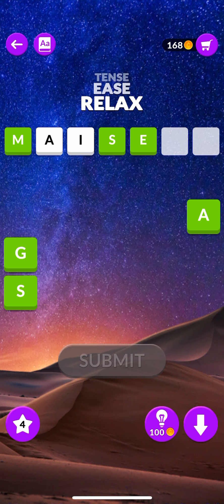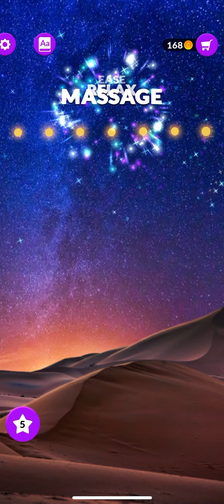Mystery Word Level 198